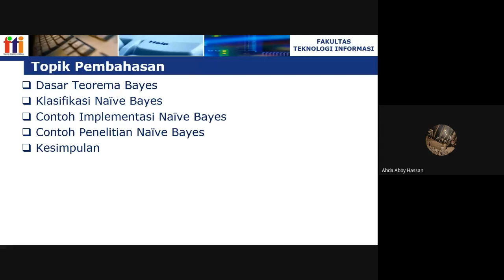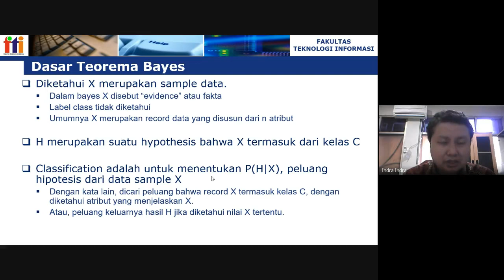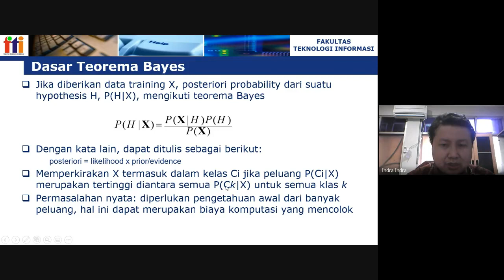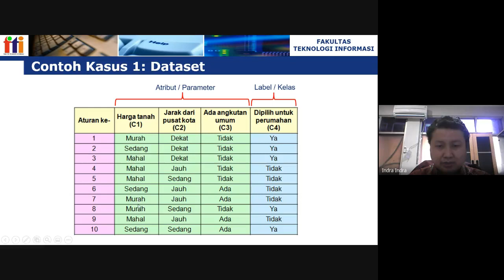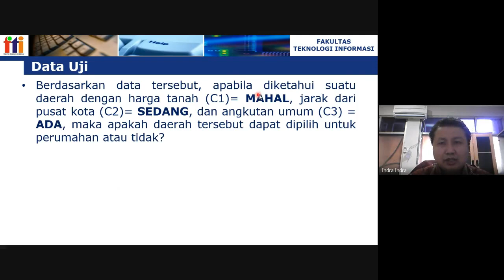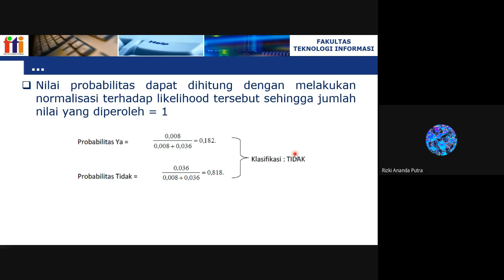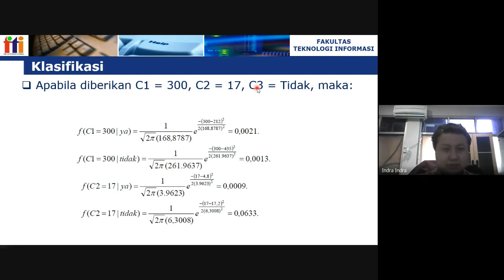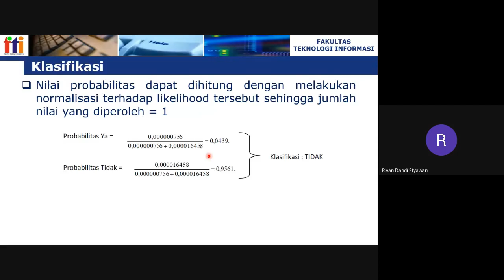Konsep Klasifikasi Menggunakan Metode Naive Bayes